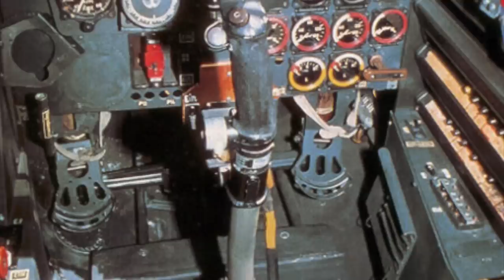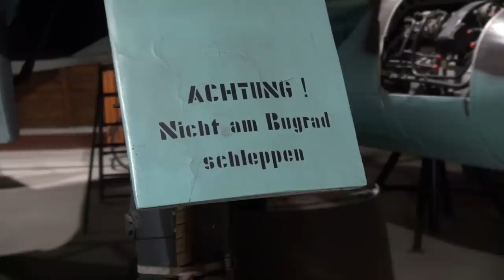THE ME262 AND ITS POST WAR SERVICE THE LAST PLANE BUILT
The ME262 was the first active jet tat flew and claimed enemy kills in the world, It was a revolution in aviation history that was initially overshadowed by events, something that would come back and haunt the German Luftwaffe.
But what happened to this airplane design after the war, was this the end of the German designed jet. It actually entered service in CZ after the war and was tested by several other nations, now built in Czechoslovakia the last plane ever constructed there still stands. And fortunately is renovated and safe from destruction and yes there is another interesting post war twist about the German pilots. I give you a closer look at this famous plane.